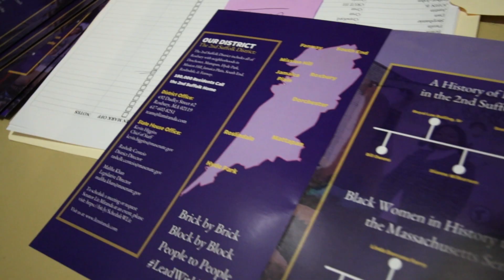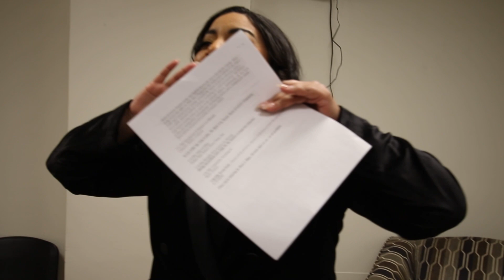Nothing Came Easy: Liz Miranda (Mini-Doc)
Elizabeth Miranda is a Cape Verdean-American community organizer and politician. She is currently the senator for the Massachusetts Senate's 2nd Suffolk district after winning a five-way Democratic Primary Election, and advancing to an uncontested race in the 2022 Massachusetts general election.